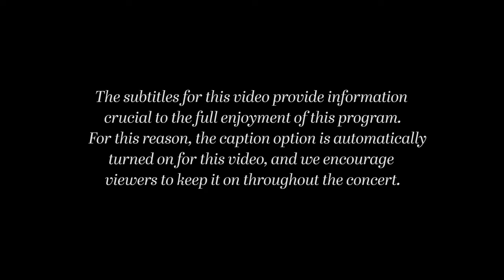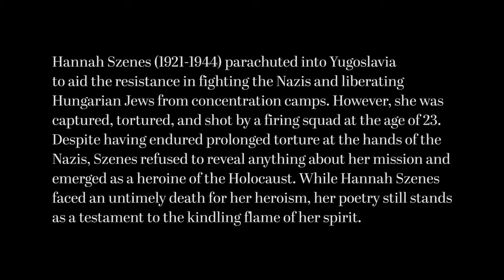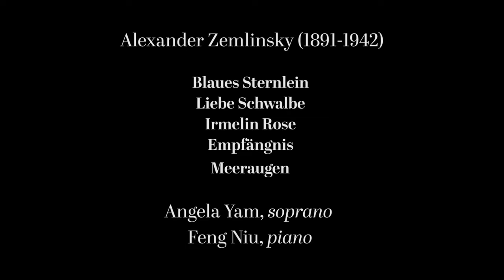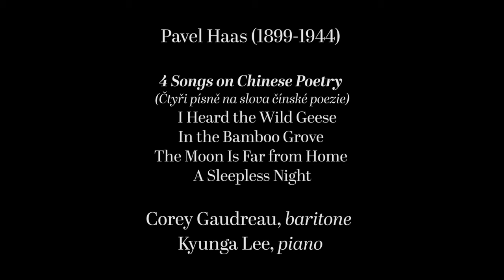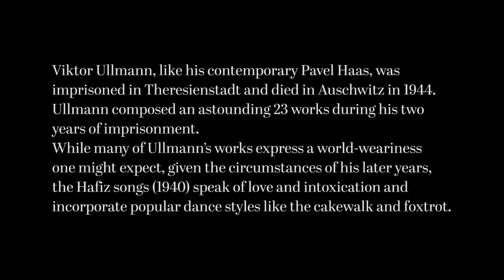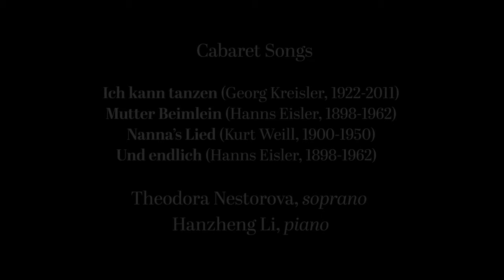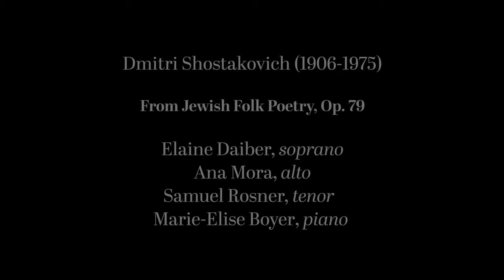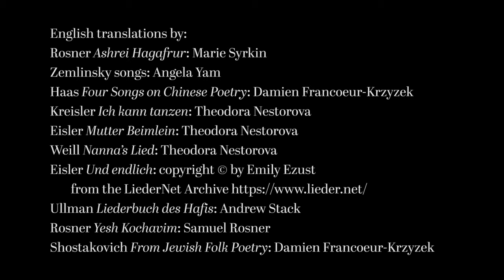Liederabend 50 | Forbidden Songs: Jewish Voices Uncensored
NEC faculty members JJ Penna, Damien Francoeur-Krzyzek and Cameron Stowe present NEC graduate students from the departments of collaborative piano and voice in an evening of song.

This particular Liederabend concert will feature Jewish composers whose music was banned under the Nazi regime, including Alexander von Zemlinsky, Pavel Haas, Kurt Weill, Viktor Ullmann, and others. The program will also include a performance of Shostakovich's important cycle "From Jewish Folk Poetry,” which he wrote in solidarity with Soviet Jews just after World War II.

The Liederabend—literally, "evening of song"—dates back to the 1800s, when musicians and lovers of music would gather at someone's home, and one or more singers and a pianist would perform the songs of composers of the day. In the field of classical music, these songs are referred to as "art songs," and the German art songs are called "Lieder." In Germany, the great age of song came in the 19th century. German and Austrian composers had written music for voice with keyboard before this time, but it was with the flowering of German literature in the Classical and Romantic eras that composers found high inspiration in great poetry, sparking the genre known as the "Lied."

The tradition of the art song composition continues today, with composers from all corners of the world setting poetry in many languages, scored for voice and piano. The NEC Liederabend series presents songs in a variety of languages—not only German—dating from the 19th century up to the present day.

ABOUT SONG LAB:
This Liederabend performance is connected to NEC's Song Lab, a new model of training for singers and pianists based around the performance and study of art song. This fall, Song Lab focuses on German song repertoire (Lieder), including the history and culture surrounding it, and this Liederabend is performed as an extension of this area of study.

CREDIT: "Hanns Eisler, ‘Und endlich’ and ‘Mutter Beimlein‘ used by permission of Deutscher Verlag fuer Musik Leipzig, Germany"